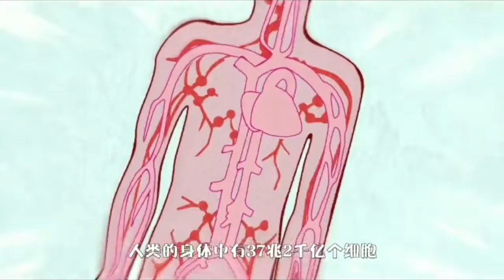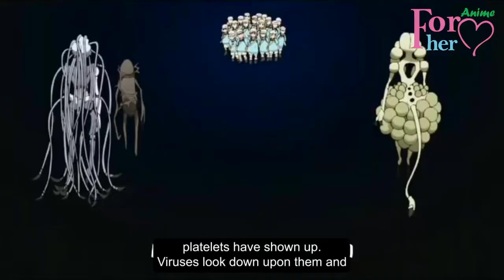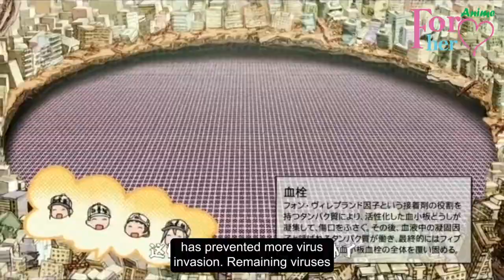Cells at Work! S1 Ep2: Platelets Cell Cuteness Overloaded!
The scariness when your body is injured, cute platelets cell is your life saver!